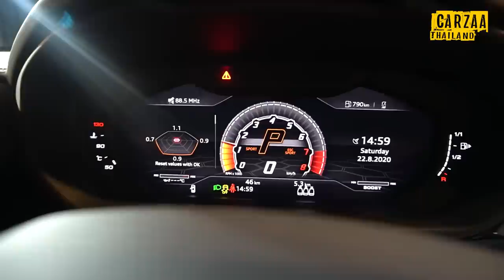รีวิว Lamborghini urus เป็น Super SUV คันแรกของโลก 25.5ล้านบาท!!